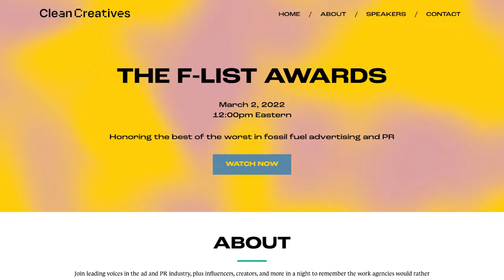Clean Creatives' The F-List Awards 2022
Clean Creatives is a project for PR and ad professionals who want a safe climate future. It is supported by Fossil Free Media, a nonprofit media lab that supports the movement to end fossil fuels and address the climate emergency.

They wanted to spotlight and document some of the worst greenwashing campaigns from agencies in the past year or two. With a tongue-in-cheek virtual ceremony, ‘awards’ would be given to ads, campaigns, and agencies that promote the fossil fuel companies that are most responsible for the climate crisis. This event was hosted by Rollie Williams of @ClimateTown.

Clean Creatives / Fossil Free Media partnered with Happily for a full service production of The Inaugural F-List Awards 2022.